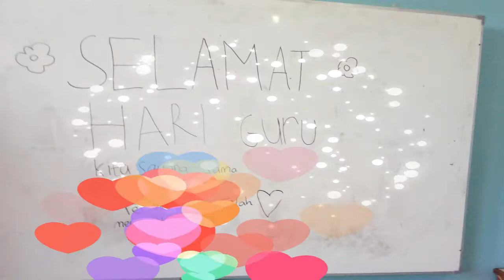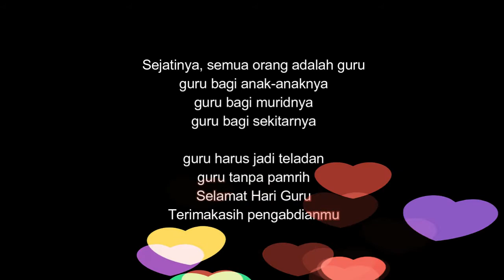Memperingati Hari Guru Nasional 2021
Channel ini berorientasi pada pendidikan dan tutorial, sehingga dapat membantu siswa dalam belajar serta membantu guru dalam meningkatkan SDM nya.